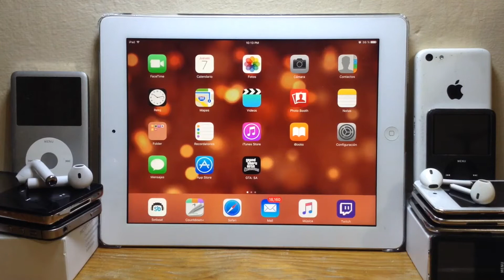Qué Les Gustaría Para Navidad? | LimonTouch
Que opción les agrada más para el sorteo que haré el día 01/Diciembre y que finalizara el 20/Diciembre?

Opción 1: Una Tarjeta iTunes de $500 MXN para un solo ganador

Opción 2: Dos Tarjetas iTunes, una de $300 MXN y otra de $200 MXN para que haiga primero y segundo lugar.

Opción 3: 5 meses de Spotify para un solo ganador.

Opción 4: 3 meses de Netflix con el plan ESTANDAR para 2 pantallas y solo HD disposnible para un solo ganador.

Opción 5: 2 meses de Netflix premium para 4 pantallas con Ultra HD disponible para un solo ganador.

Opcion 6: $500 pesos en efectivo a travez de paypal para un solo ganador.

Gracias!